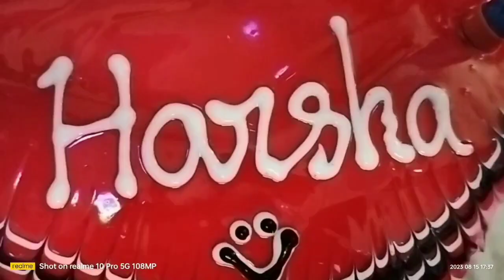Happy birthday harsha gutthikonda - Aug-15.2023